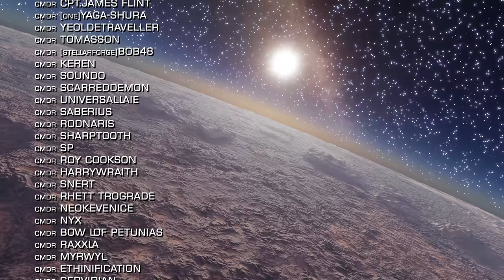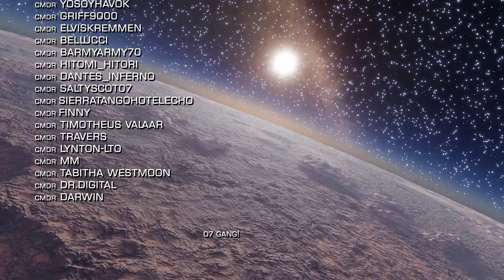Elite Dangerous: The Thargoid Orthrus Incident & Why it's Important (**Potential Spoilers**)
⭐THIS REPORT CONTAINS POTENTIAL SPOILERS⭐ Viewer Caution Advised.

The Orthrus Incident at Professor Palin's Research Institute base in the Maia system happened just over two years ago …in this video we talk about that incident and why it might be so significant for current events in Elite Dangerous.

Were you there for the Orthrus incident ...were you even aware of it or is this all new to you?  What do you make of this?

The AXIs 3305 Thargoid Report confirming that it was never meant to be released